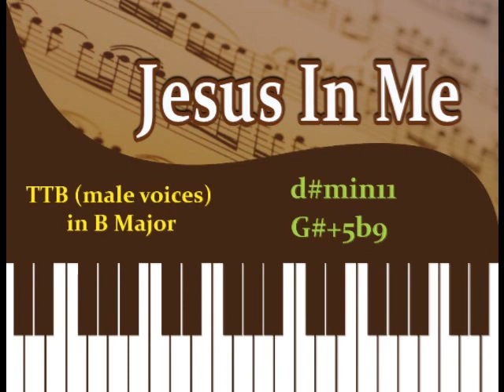Jesus In Me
Ministering to all that view/hear this